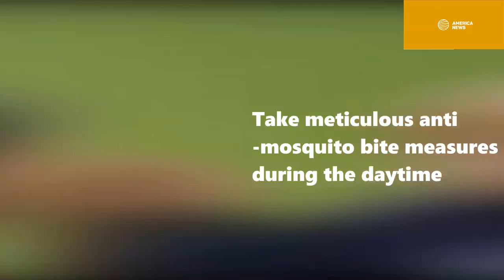Palace confirms: Meghan Markle may not have royal baby in 2019, Why?